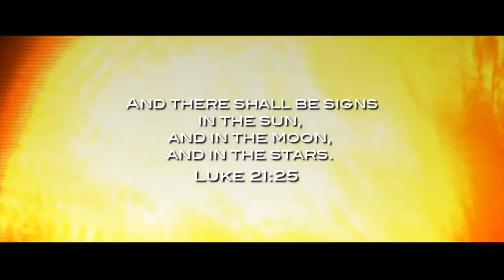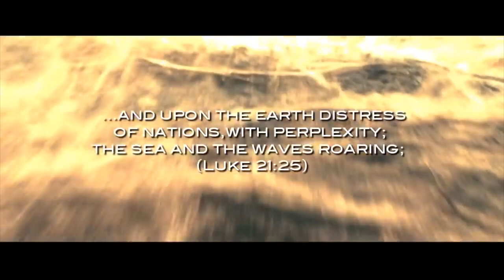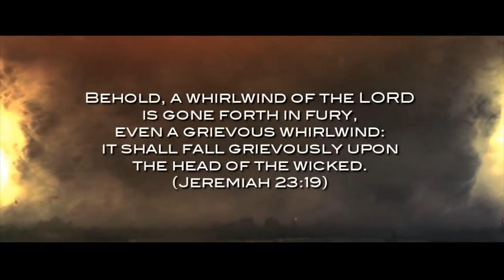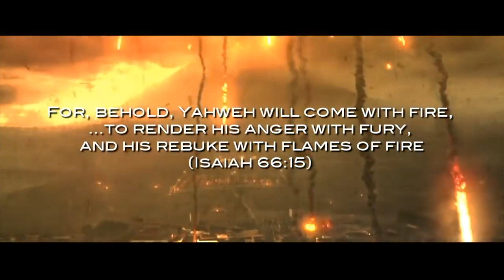Tunlai thilawmzia hi Pathian leh Setana mizia tarlangtu a ni. Elder Lalchungnunga Ralte # IMSDA